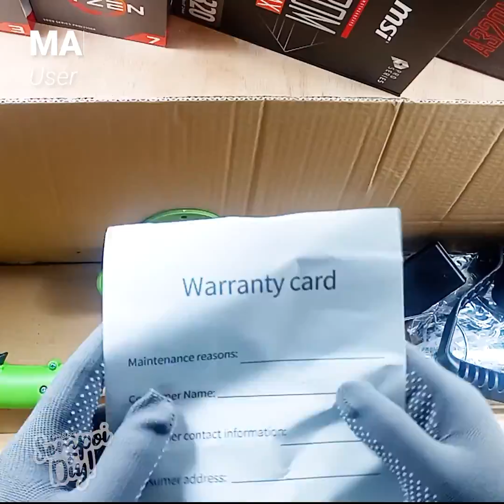Mesin Rumput Bateri dari Shopee | 12v Lawn Mower Review [Eng/Malay]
* Review Mesin Rumput Ringan, Mudah Dan Murah yang boleh didapati di online market seperti Shopee dan Lazada (MY)
* Cheap and easy to use lawn mower suitable for home and garden